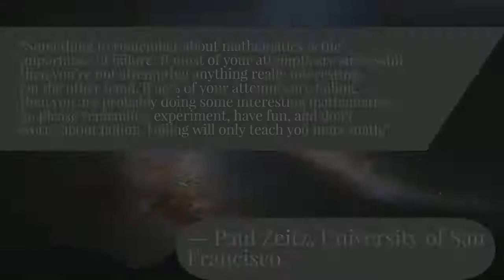PHYC140 Week 6 discussion